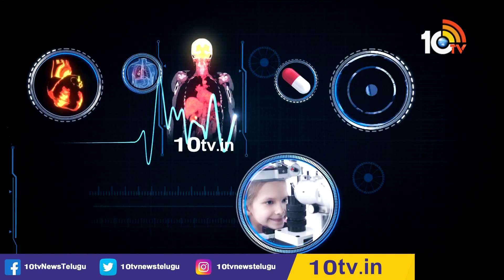What is Sinusitis ? Symptoms & Treatment | Masters Homeopathy | సైనసైటిస్‌తో బాధపడుతున్నారా? | 10TV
10TV is one of the Largest Content producing Telugu News Channel in Telugu States. Its one of the leaders in the production and broadcasting of un-biased and comprehensive news.
10TV offers round the clock coverage of latest breaking news and unique mix of news bulletins, current affairs and Entertainment programmes.
10TV Youtube Channel offers Latest News from Telugu States, Politics, Entertainment, Health, Sports Lifestyle, Devotional, National News, International News and lot more.!

హాయ్,
10టీవీ యూట్యూబ్ చానల్‌కి స్వాగతం. 10టీవీలో ప్రసారమయ్యే కథనాలతో పాటు ఆసక్తికరమైన మరెన్నో అంశాలను 10టీవీ యూట్యూబ్ చానల్లో మీకు అందిస్తాం. మా వీడియోలలో మీకు నచ్చిన వాటిని మాకు తెలియజేయండి. అలాంటి మరిన్ని కథనాలను మీకు అందించేందుకు ప్రయత్నిస్తాం. నచ్చిన వీడియోలను మరింత మందికి షేర్ చేయండి. చానల్‌ను సబ్‌స్క్రైబ్ చేయడం మరిచిపోకండి. ధన్యవాదములు.!